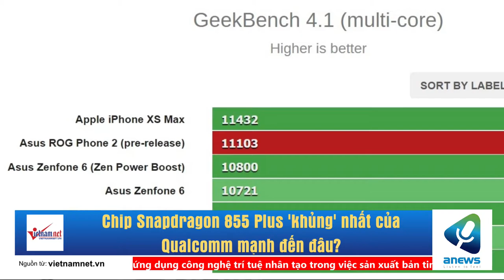Chip Snapdragon 855 Plus 'khủng' nhất của Qualcomm mạnh đến đâu